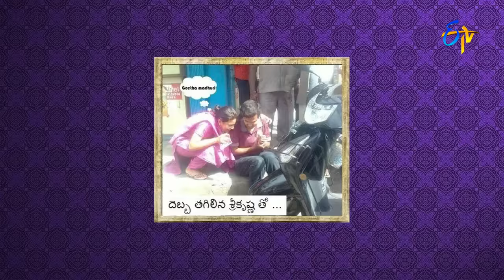Alitho Saradaga | 2nd October 2017| Geetha Madhuri, Nandu l Full Episode | ETV Telugu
Ali tho Kaasepu is a celebrity chat show with fun and nostalgia ! ALI…The name itself creates Laughter. The Star comedian of Tollywood entertain  with his ‘Ali Mark’ comedy.